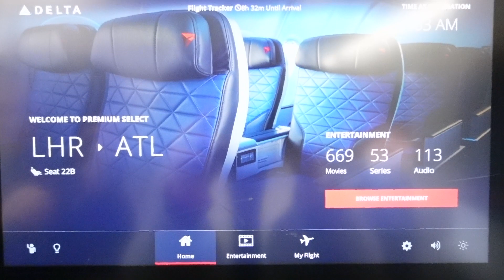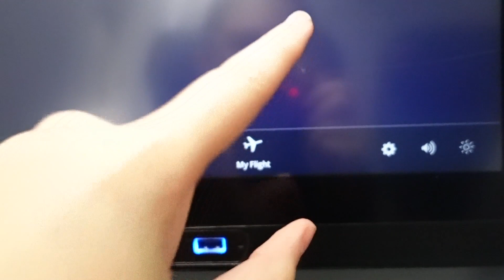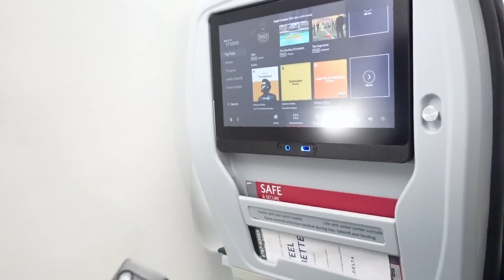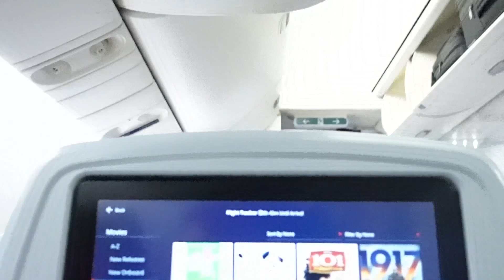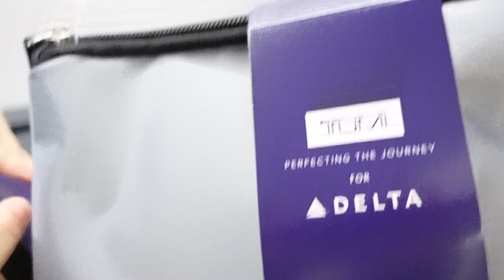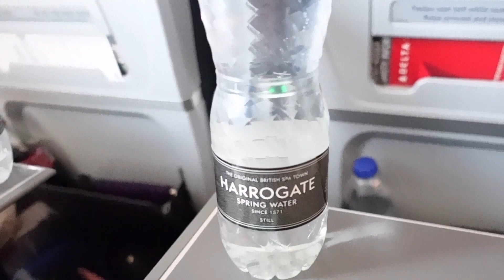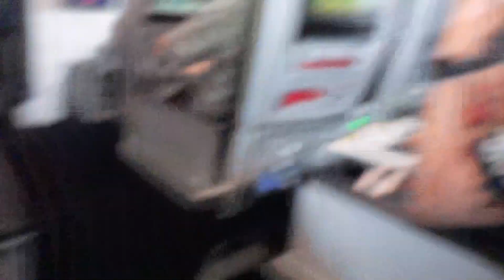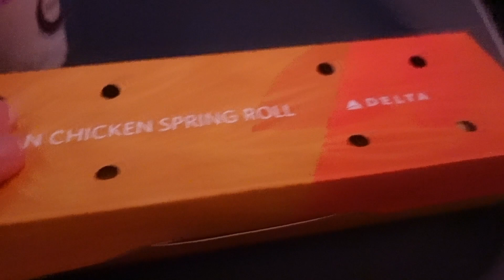Delta 767-400 Premium Select Seat Experience and Review LHR-ATL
Flight from London Heathrow to Atlanta Hartsfield International on a Delta 767 in Premium Select.  Is the upgrade worth it? How was the food? How comfortable were the seats? How was the entertainment selection? We answer all those questions!